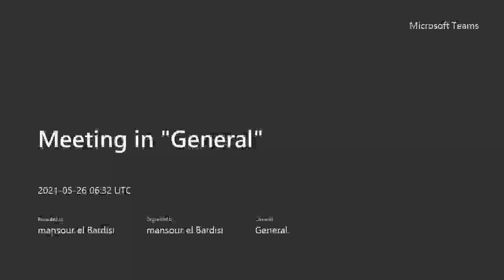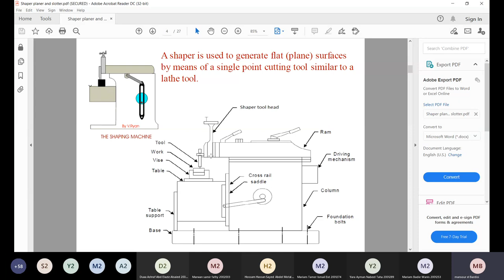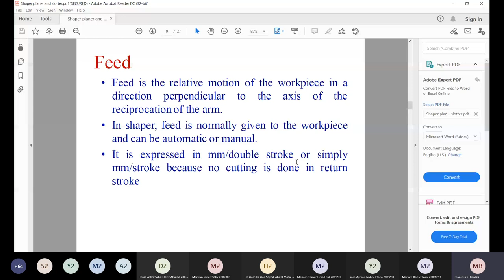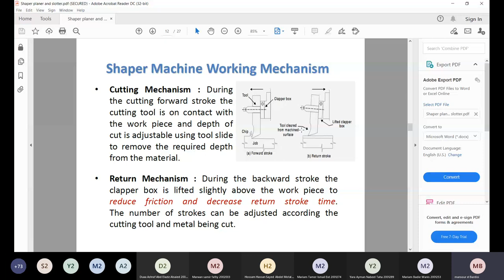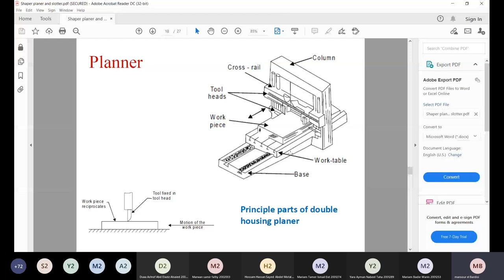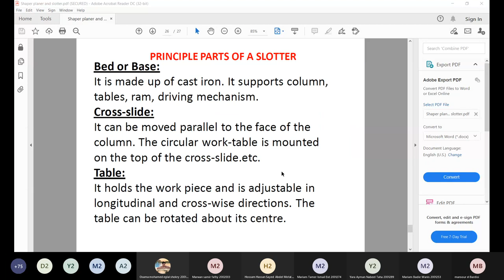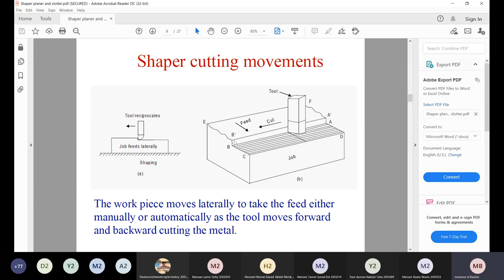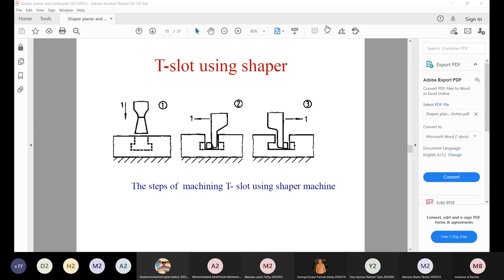[MDP081] Production Engineering - Lecture 7 (p1) - Dr. Mansour Elbardisi - Spring 2021